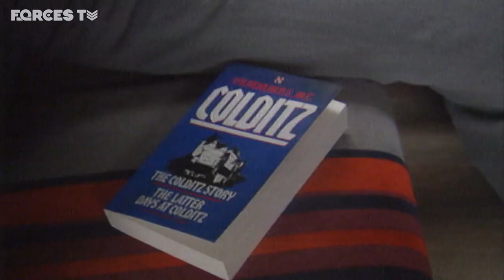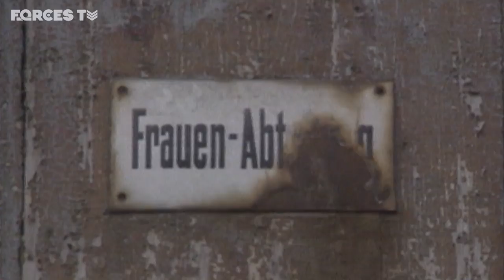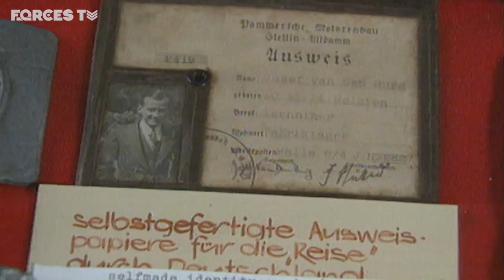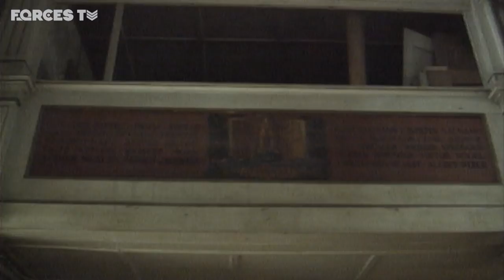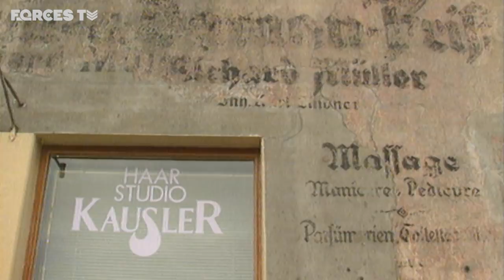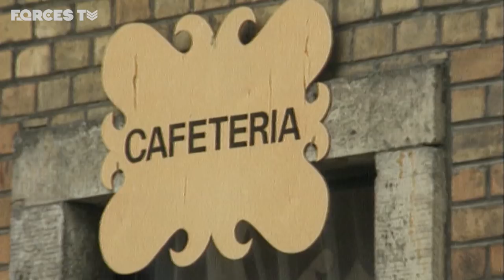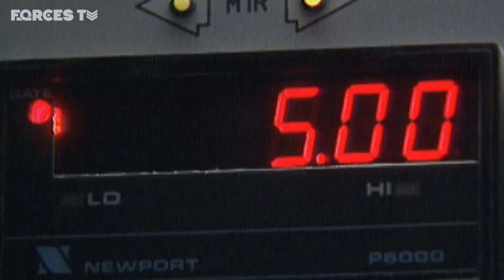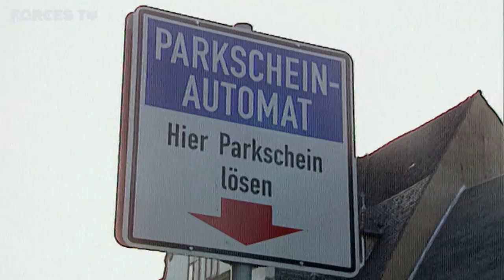Ex-Inmate Returns To WW2 Prisoner Of War Camp (1992 Colditz Documentary) | Forces TV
In this documentary, the late Captain Kenneth Lockwood MBE – one of the famous inmates of Colditz – travels back to the scene of his incarceration with some serving personnel. It is a portrait of the small town in Eastern Germany, which was struggling to get rid of its wartime PoW camp reputation in the immediate aftermath of German reunification.